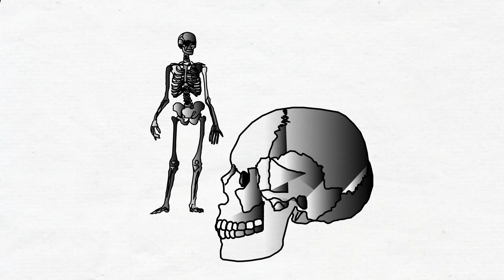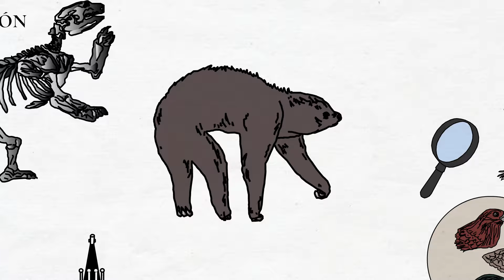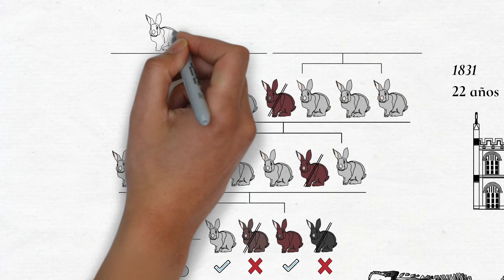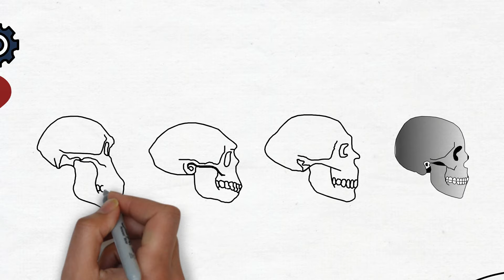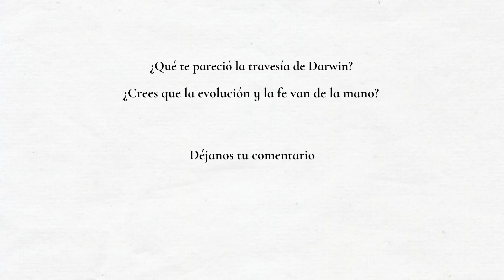La Evolución de Darwin | Expedición y Teoría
En 6 minutos te contamos la magnífica expedición que realizó Darwin en busca de respuestas sobre el origen de las especies. La teoría de Darwin cambio la percepción del mundo e hizo cuestionar las creencias religiosas.

¿Qué esperas? ¡SUMÉRGETE EN LA HISTORIA!

¡Puedes contribuir en este proceso de aprendizaje!

CRÉDITOS

| SÍGUENOS |
¡SUMÉRGETE EN LA HISTORIA!